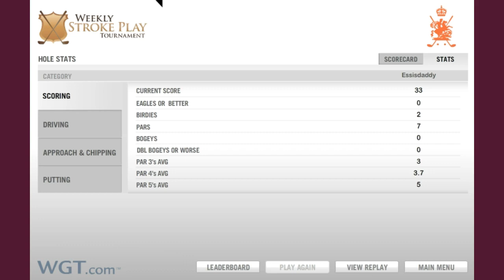I'm beginning to spot a trend...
-2 after 2 or 3 and -2 for the 9...